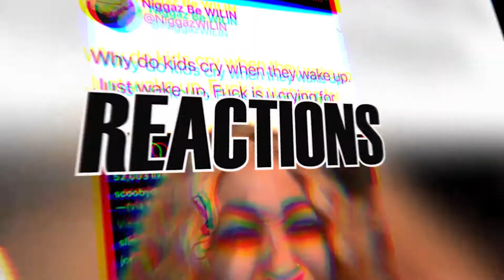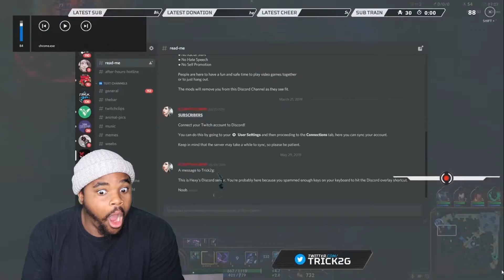[REACTION] ULTIMATE GAMER RAGE (THIS IS WILD)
Tube Buddy helps content creators, brands, and networks save time and grow their channels. Signup for a premium account, and take your channel to the next level today. Grow Your Business. Get More Views & Subs.

Wassup GOOFYGANG!

So excited to see you here.

Drop a LIKE//COMMENT
DONT FORGET SUBSCRIBEEEEEE